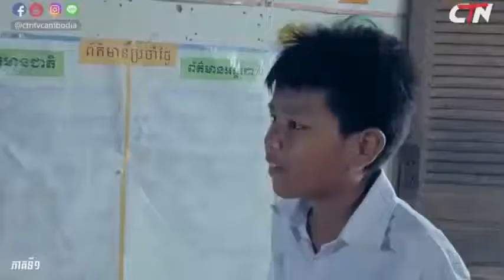រឿងខ្មេរថ្មី, គ្រាប់បាល់អង្រួនបេះដូង, Kreab Bal Angroun Bes Dong, Khmer Daily Movie New, Ep01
Welcome to Khmer Daily channel is sharing about Movie, Comedy, funny, Song, News, Politic, Entertainment
sport and other new videos for you wish, as this video is talking about Funny Movie of Khmer that